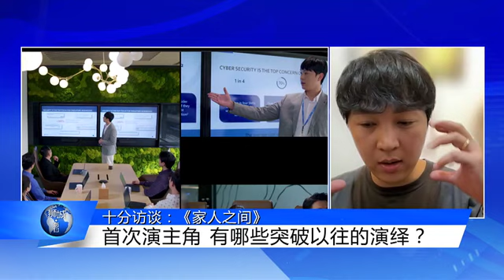狮城有约 | 十分访谈：《家人之间》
新传媒新剧《家人之间》，描写没有血缘关系的三兄妹，因为各自不同原生家庭的经历，导致他们在人生道路上，因为缺爱、或者缺乏安全感，而做出伤人伤己的选择。演员在拍摄的过程中面对什么样的挑战？他们是否也对原生家庭的影响有了不同的感悟？